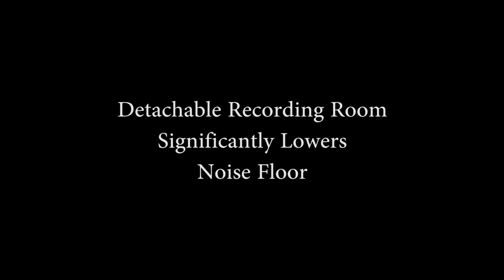Noise Floor Comparison